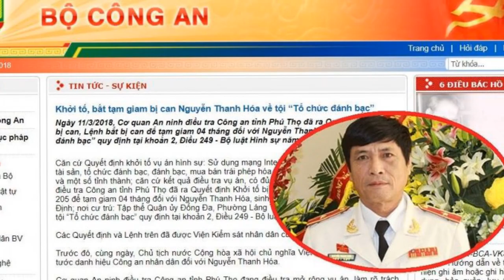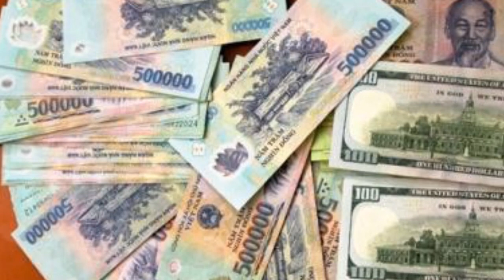Nóng: bắt khẩn cấp ủy viên BCT Phạm Quang Nghị điều tra số tiền 3,4 triệu USD của Dương phò mã